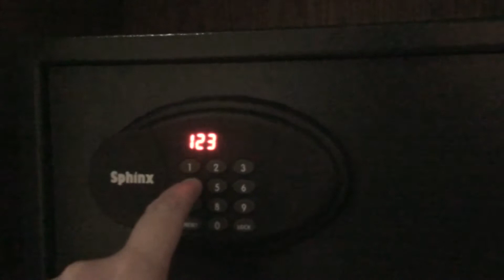THE LOCK SAFE IN ACTION AT THE CORAL SEA WATER WORLD - EGYPT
51 CORAL SEA WATERWORLD VIDEOS ON THIS WEBSITE